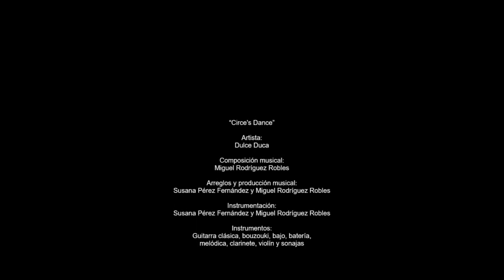Circes Dance - BSO El vuelo circular - FIRCO 2020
Dulce Duca

Composición musical:
Miguel Rodríguez Robles

Arreglos y producción musical:
Susana Pérez Fernández y Miguel Rodríguez Robles

Instrumentos:
Guitarra clásica, bouzouki, bajo, batería,
melódica, clarinete, violín y sonajas

© Festival Iberoamericano de Circo - FIRCO
© Circontinentes SL - Madrid, España 2020